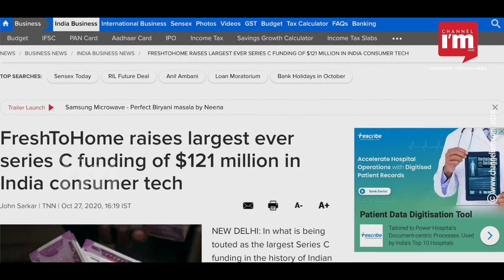FreshToHome creates history by garnering $121 Mn from the largest Series C funding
In an amazing feat of earning around Rs 860 crore, the largest investment an Indian startup made in a single round, Fresh to Home turned out to be an inspiration for startups in Kerala and across the country. Co-founder Matthew Joseph shares that adventurous and difficult journey that led him to this dream moment with channeliam.com.